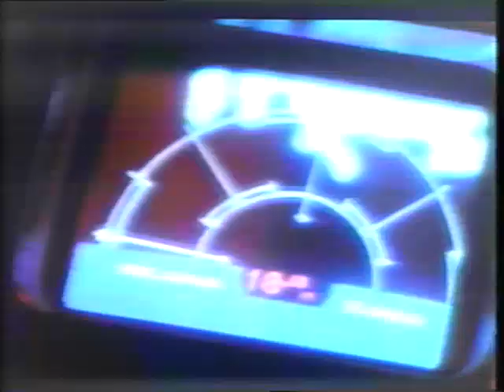The Movie Channel Promo 7